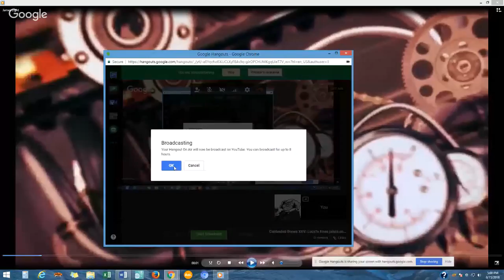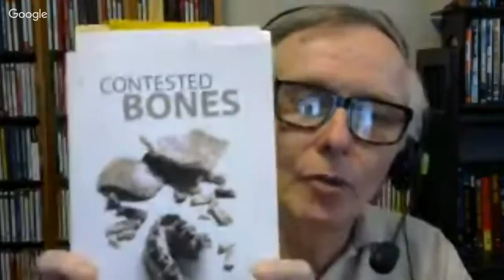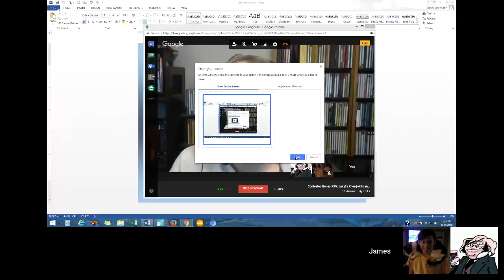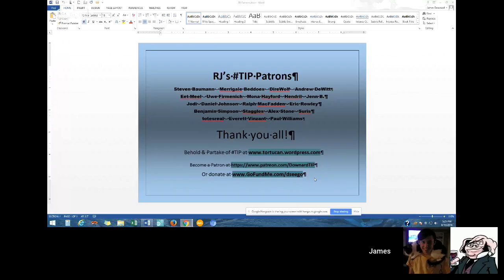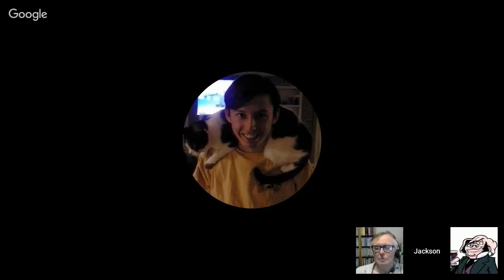Contested Bones XXV: Lucy’s Knee joints and some Flood Geology “megasequences”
Evolution Hour 63: In the continuing sage of creationist CONTESTED BONES book suppressing contrary evidence in their quote mining, we touch on the australopithecine Lucy's knee joint, where they selectively cite Don Johanson's 1989 letter part of Jim Lippard's analysis of how creationists mangle the facts (which Rupe did not cite).

(see page 106) for the full quote they nicked just the start of.

Part 2 of the show is on internet creationist Isaiah Bucu lobbing a pro-Flood video at critics

This turns out to be channeling the views of Tim Clarey, here's his stuff you can follow up on:

Tim Clarey 2015 “Grappling with Megasequences.”  Institute for Creation Research Acts & Facts mangling a 1988 John Horner dinosaur book on 10,000 fossil Maisaurs.

For those wanting to hunt down the background details, Clarey et al 2017 has more of those reference things.

Get well armed against creationists who claim there’s no evidence for macroevolution

You can join the methods campaign by using all the tools and approaches being assembled at TIP “Troubles in Paradise: The Methodology of Creationism”